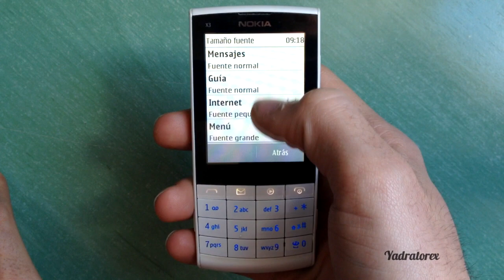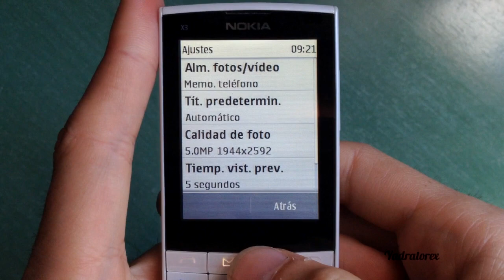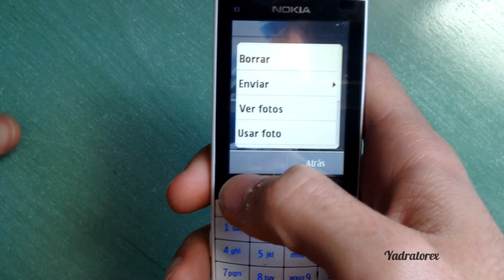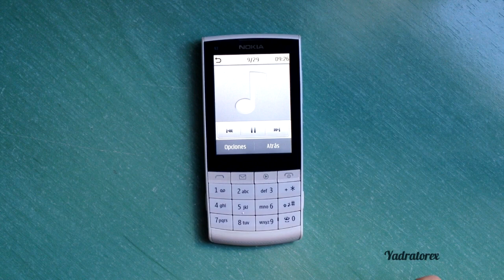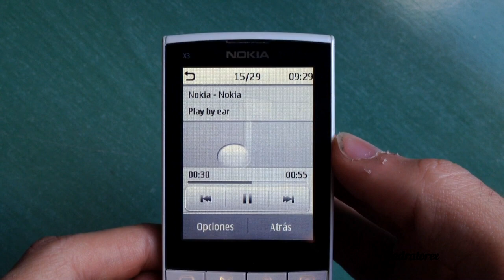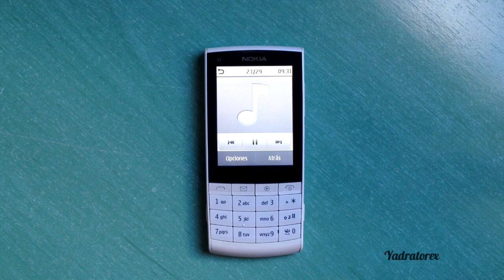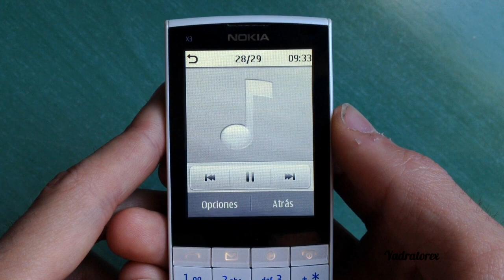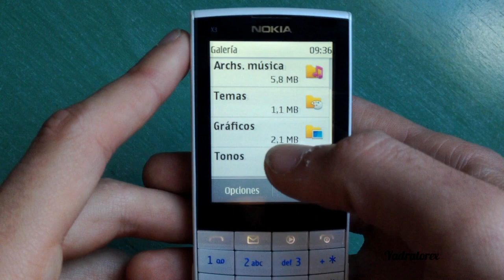Nokia X3 02 touch & type review (ringtones, wallpapers and others)